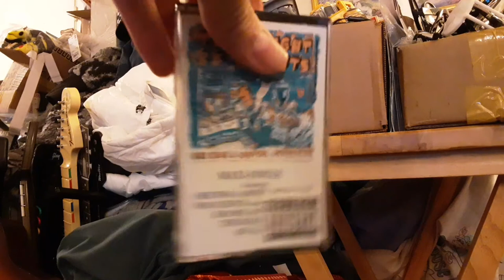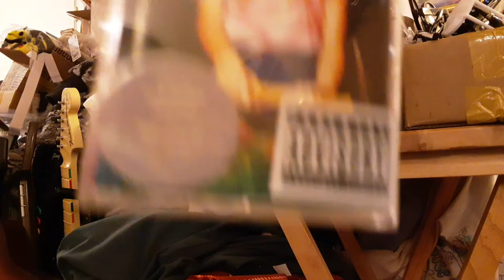My they might be giants cassette collection 2020 edition